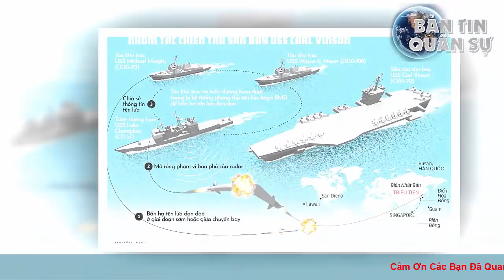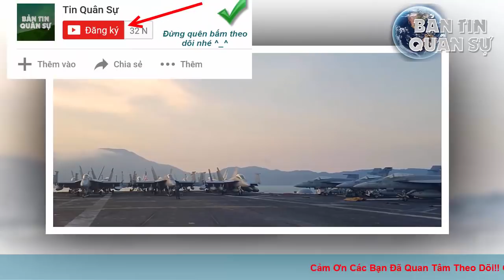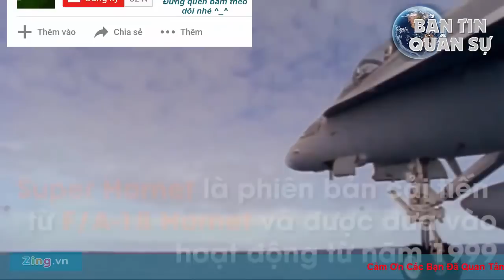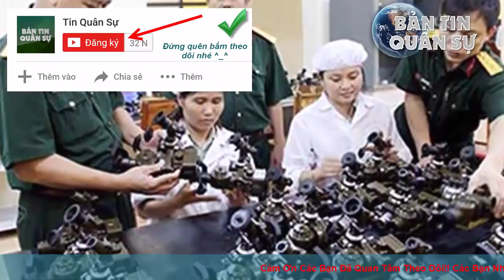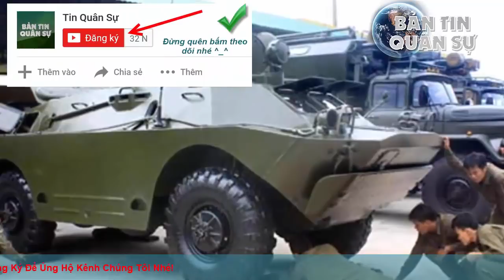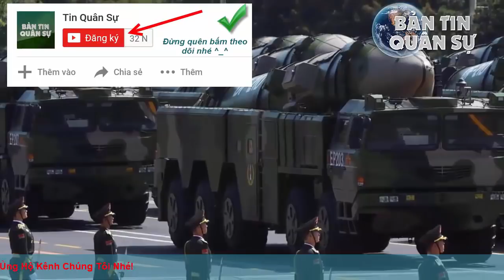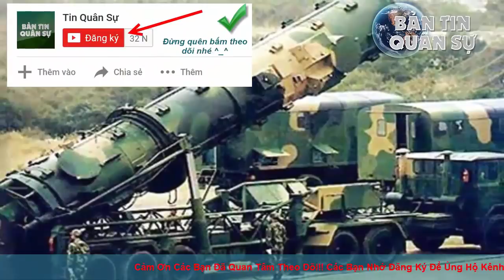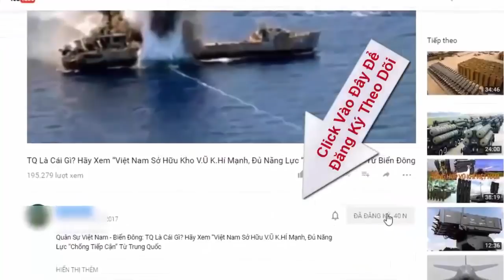Uy lực 'pháo đài nổi' USS Carl Vinson của Mỹ Hiện diện Tại cảng Đà Nẵng Việt Nam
Carl Vinson là một trong những chiến hạm lớn và mạnh nhất của Mỹ với sức mạnh tấn công nằm ở không đoàn với nhiều tiêm kích hiện đại.

(❤‿❤) KẾT NỐI